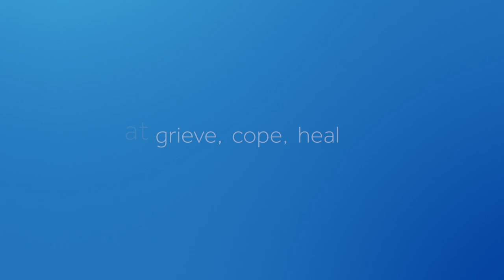Bo's Place — Reliant Gives Vote 2019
Bo’s Place oﬀers a supportive community for those experiencing the loss of a loved one. Through Reliant Gives Vote, we’re bringing Texans together to support Bo’s Place and two other deserving charities. Your vote helps decide who gets a $100,000, $20,000 and $10,000 donation.